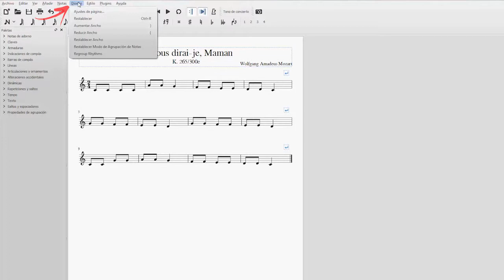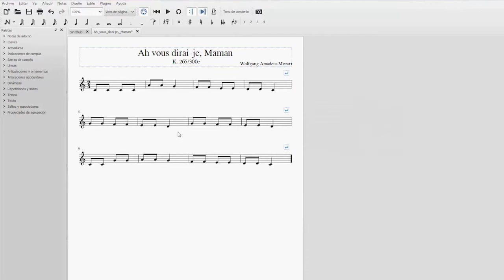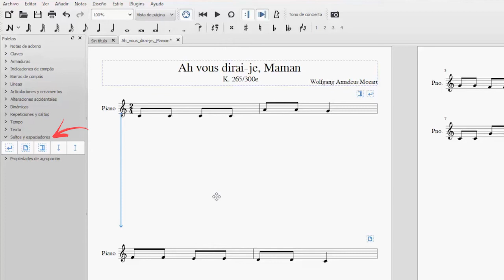3.7. Visualización y navegación II.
Este segundo tutorial sobre Visualización y navegación en MuseScore, te mostrará cómo puedes configurar el diseño y la maquetación de la partitura, ofreciendo posibilidades mejoradas de visualización y manejo.